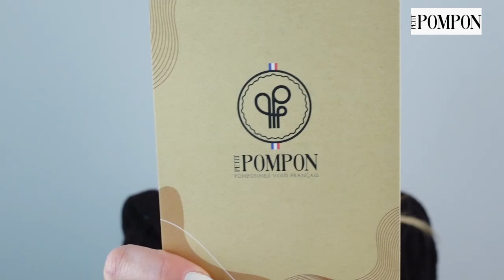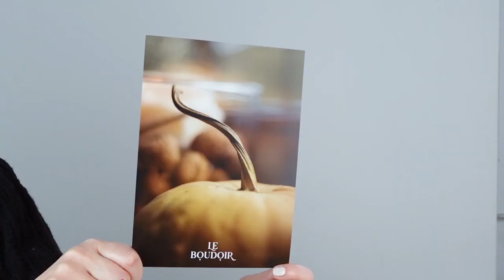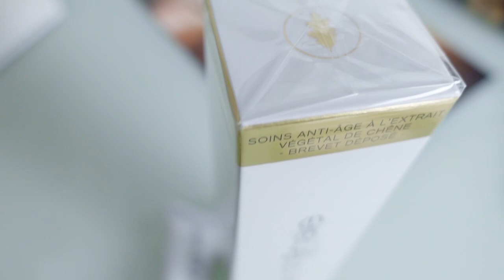BOX LE BOUDOIR NOVEMBRE 2022 - L'éveil des sens (Box haut de gamme)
BOX LE BOUDOIR NOVEMBRE 2022

Le pompon "L'Original" est un véritable concentré de douceur et de féminité.
Valeur : 69,90€

Contenu de la box de novembre - L'éveil des sens

Valeur : 40€

Valeur : 42€

Valeur : 7.60€

Valeur : 9€